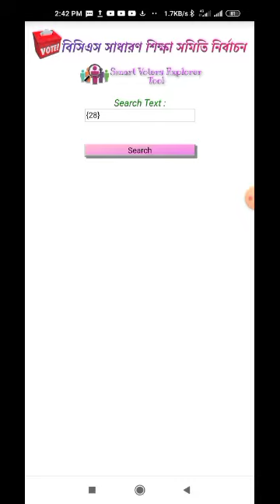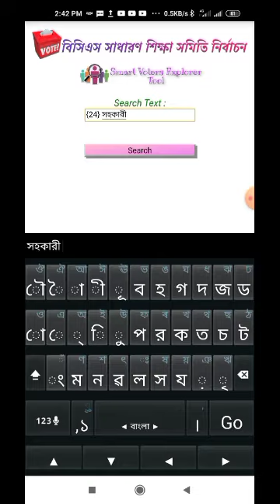BCSGEA Election Voters Explorer App